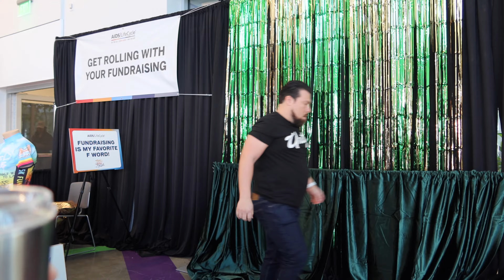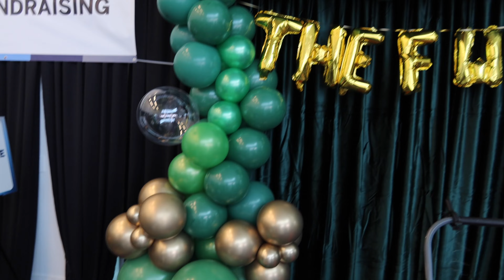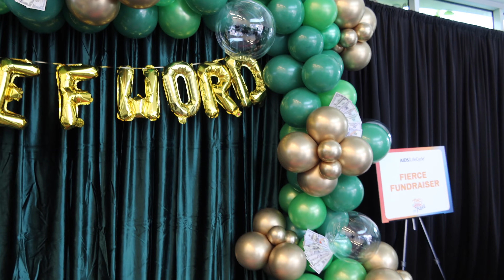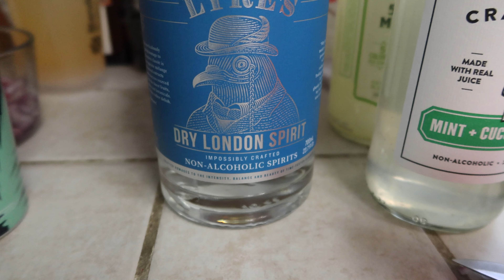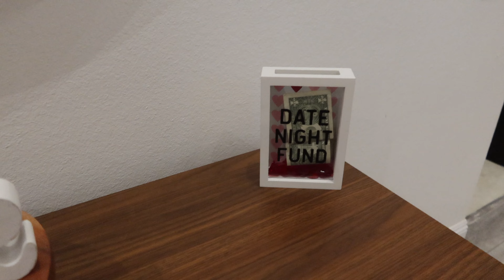Weekend Vlog: Life is Beautiful!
We headed to West Hollywood for a balloon installation to benefit the AIDS LifeCycle. Celebrated two birthday in one weekend, along with the Super Bowl!

Erik's - ecarrillo84
Chris's - socalcr